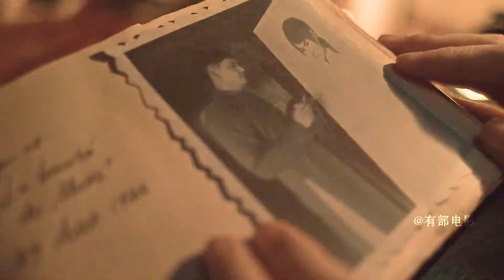1畫中冤魂不斷作祟，因為被渣男欺騙，所以只殺負心人！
1畫中冤魂不斷作祟，因為被渣男欺騙，所以只殺負心人！